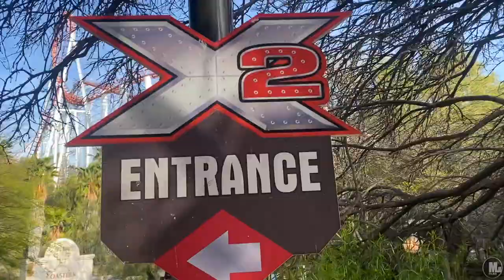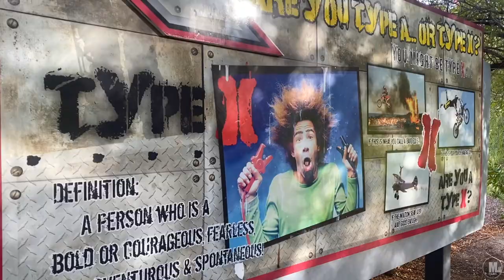Theme Park Vlog-Time: "My Son's First Time At Six Flags"